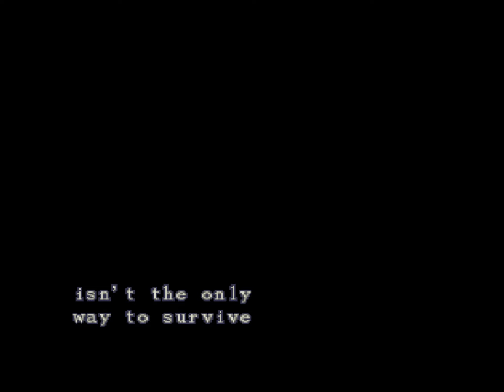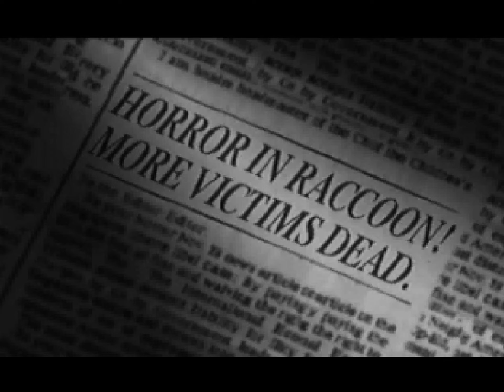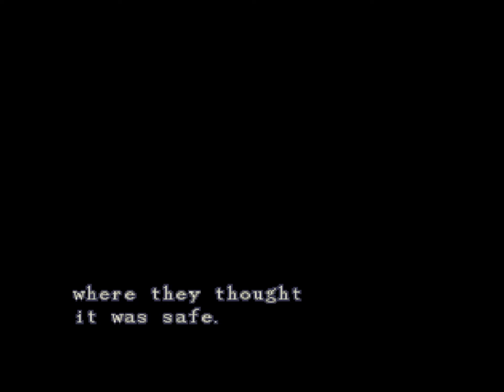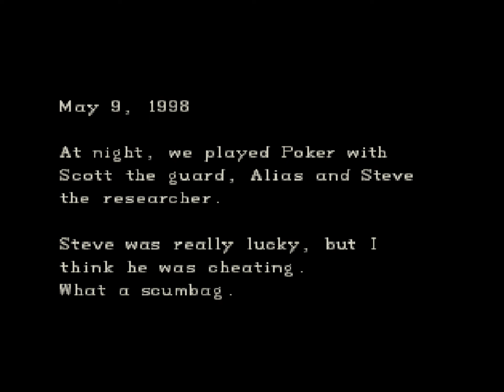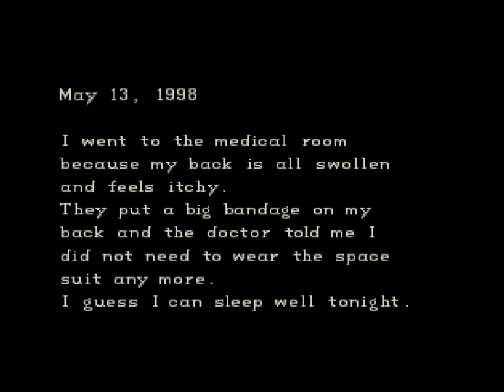Let's Play: Resident Evil (Sega Saturn) - 01 - Das fängt ja gut an...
Ein Start mit. öööh...Hindernissen (Tod).
Aber keine Bange, es wird besser!